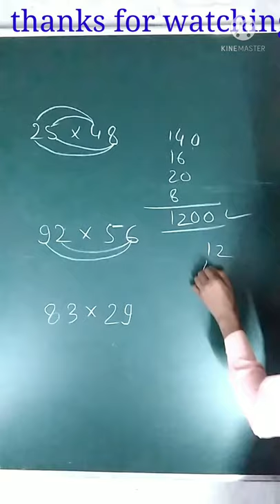most new tricks of multiplication#facts of finding product#viral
most new tricks of multiplication#facts of finding product#viral maths masic youtube factsinhindi factvideo youtube shorts video#short tricks